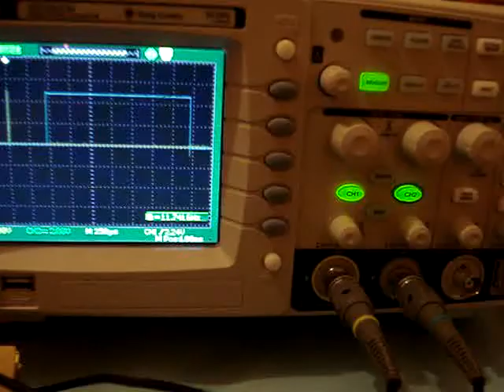Sensor SR04 para robot SUMO